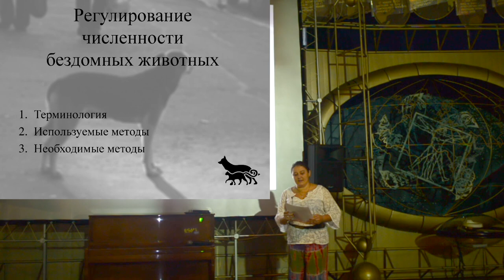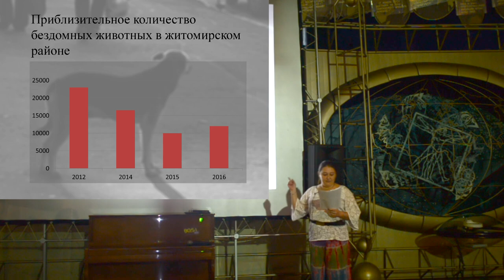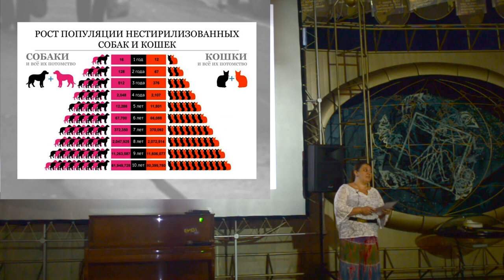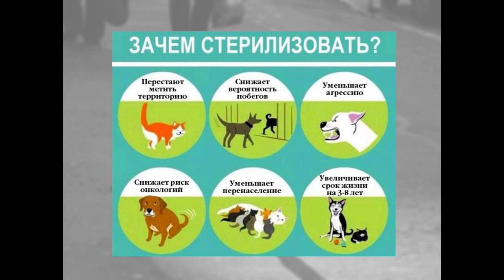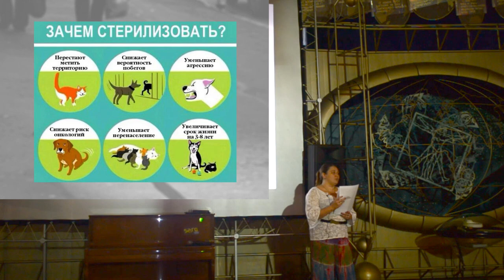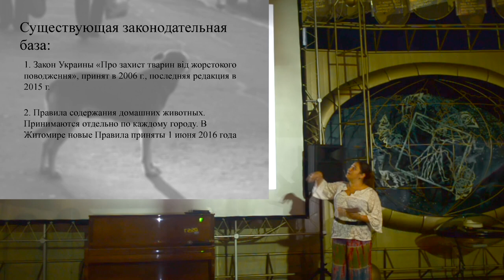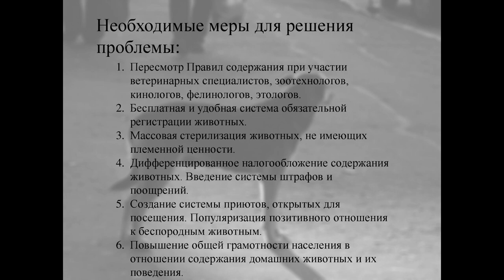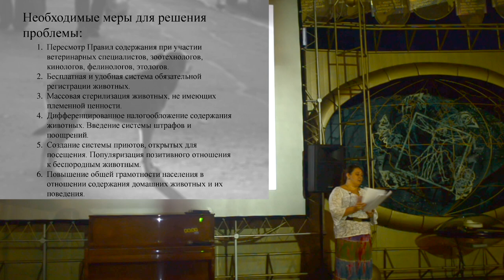15x4 - 15 мин про регулирование численности бездомных животных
«Я расскажу о том, какие методы нужны для регулирования количества бездомных животных и на чем этот метод основан.» – Ольга Окружко

15х4 - это сообщество молодых ученых и фанатов науки.